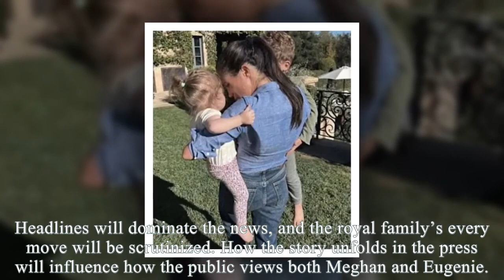SHE'S GOING TO K!LL ME! Eugenie Panics As Meg Threatens To K!LL Her For Revealing Arc's Dark Secret